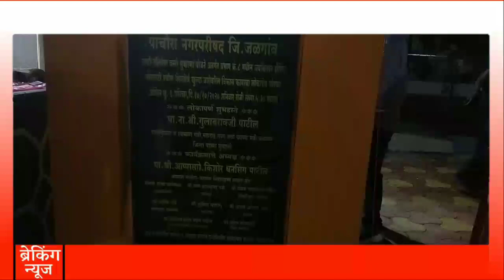शिवतीर्थ लोकार्पण सोहळ्यात गुलाबराव पाटीलांची जोरदार फटकेबाजी,नशिराबाद ग्रामपंचायतीला दिले 1 करोड